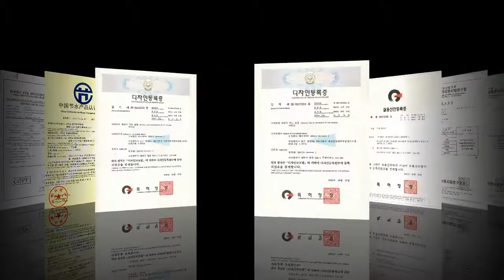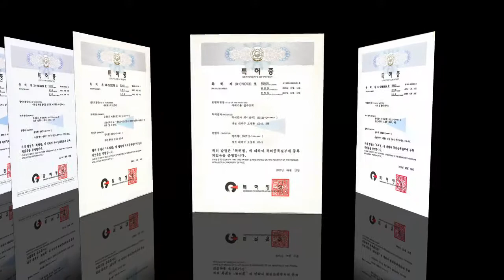KNTeC Company introduction 2013_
KNTeC Corporation introduction.
We are the No.1 manufacturer of Vitamin C shower head, watersaving shower head, and Kithen filter product in Korea.

We have international patents in US, China, Japan, Korea, EU, Russia, Australia for our own technologies and are exporting our product to 25 countries worldwide.

We have product ranges as below.
1. Aroma Sense Vitamin C shower head.
2. Water saving shower head.
3. Kitchen Plus Sink head.

KNTeC Corp.